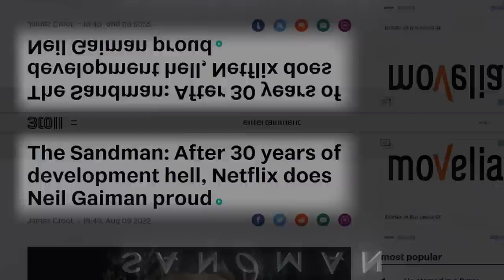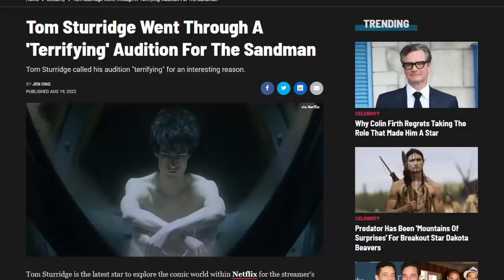UNTOLD TRUTH ABOUT TOM STURRIDGE. (THE SANDMAN)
Netflix's new series, "The Sandman," is getting a lot of attention. But what's the untold truth about the show's star, Tom Sturridge?

Well, according to some reports, Sturridge is something of a celerity. In fact, he's been known to fly off the handle from time to time. And some say that his behavior on set has been less than stellar.

But don't believe everything you hear! There may be some truth to these rumors, but there are also plenty of good things about Tom Sturridge. So make up your own mind and watch "The Sandman" on Netflix!